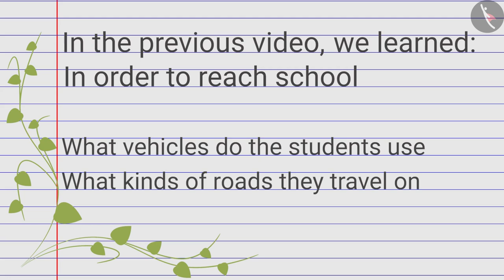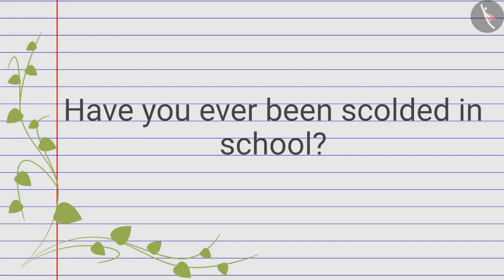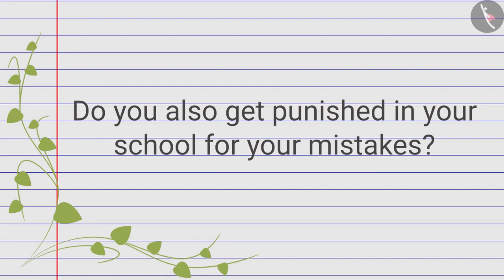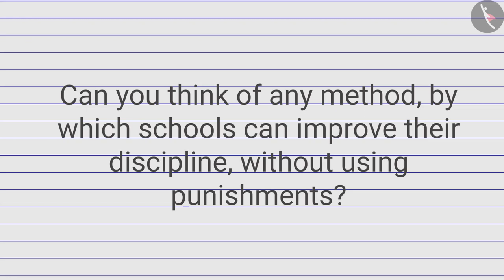Reaching School | Part 1/2 | English | Class 4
Class 4 | NCERT | Reaching School | Part 1/2 | English | Class 4 | Going To School | Things Around us

In this video, we will study about Going To School.